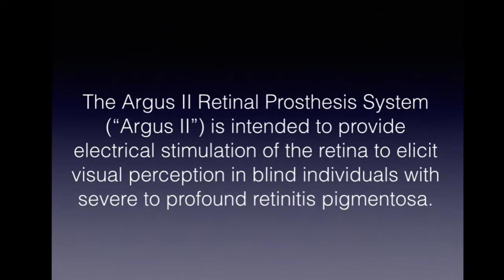Live from the 2014 AAO - Argus II Retinal Implant Patient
A Wills Eye Patient talks about how our ground breaking surgery changed her life.                    The Argus II Retinal Prosthesis System (“Argus II”) is intended to provide electrical stimulation of the retina to elicit visual perception in blind individuals with severe to profound retinitis pigmentosa.